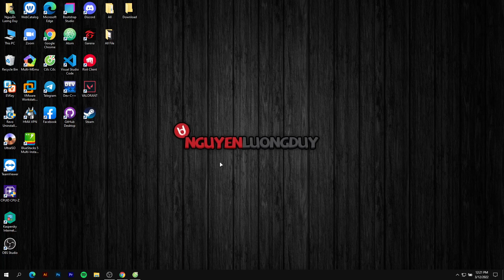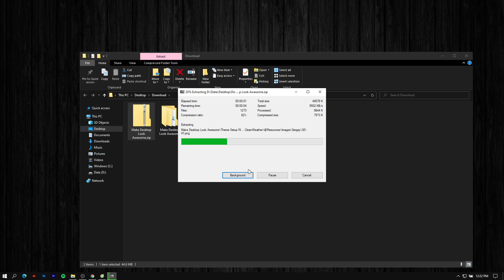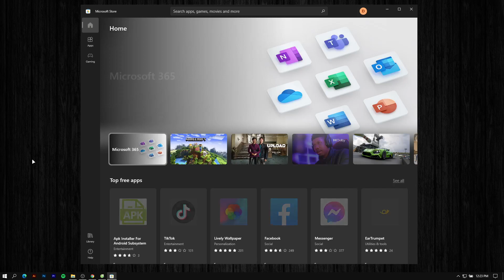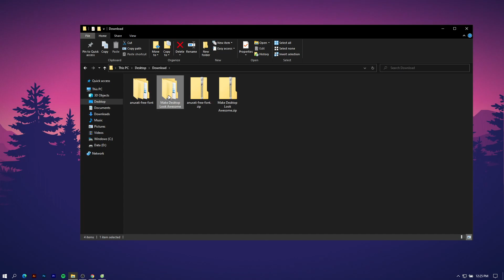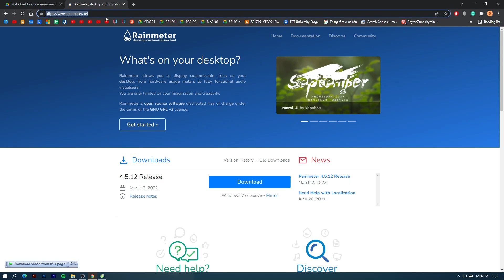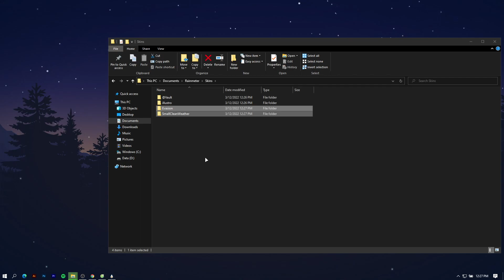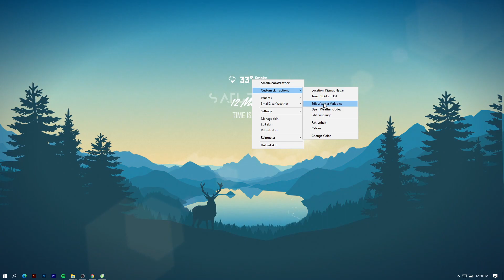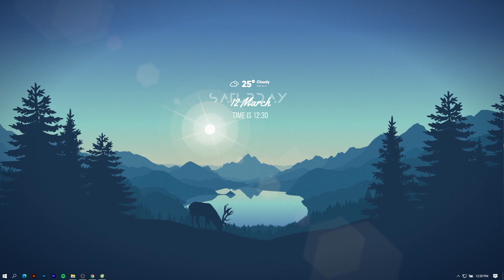Cách tuỳ biến màn hình Desktop Windows đẹp và nhẹ #2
Video này chia sẻ cách tuỳ biến màn hình Desktop Windows đẹp và nhẹ phần 2.
Với sự kết hợp hài hoà và đơn giản nhưng độc đáo này cùng hình nền chuyển động. Tất cả hòa chung lại tạo nên một giao diện đơn điệu nhưng đẹp mắt. Hy vọng bạn thích nó.
Các này hoạt động trên cả Windows 10 và Windows 11.